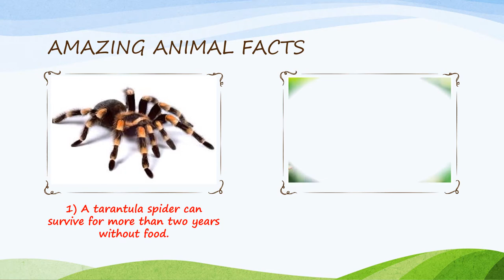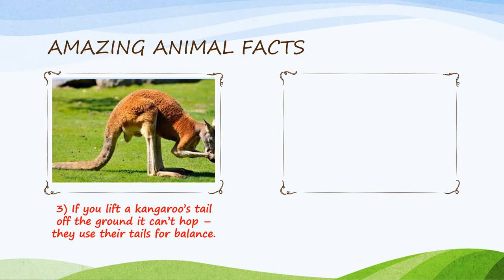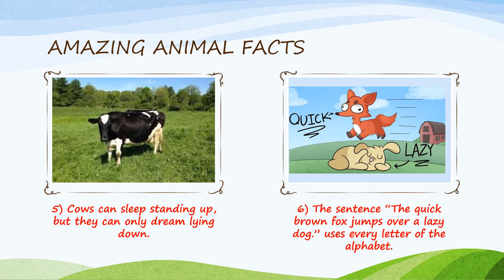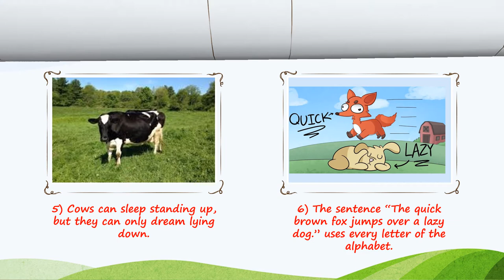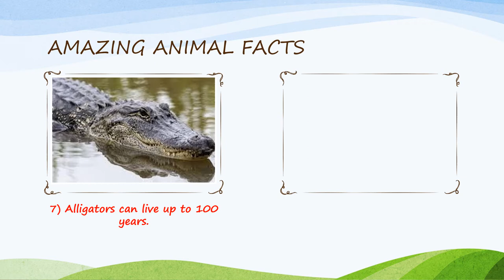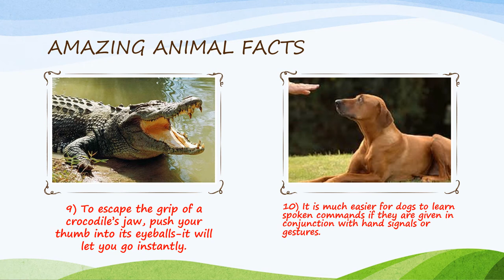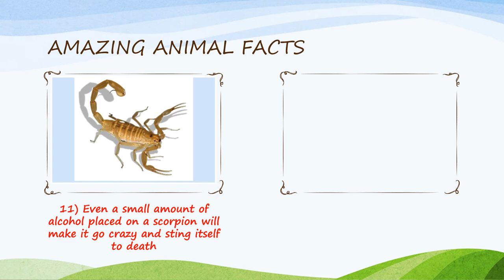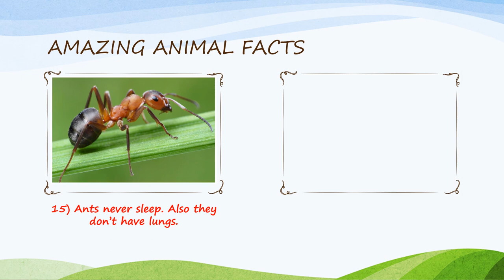Amazing Facts | Animal Kingdom | Part 2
Veena L Iyer.